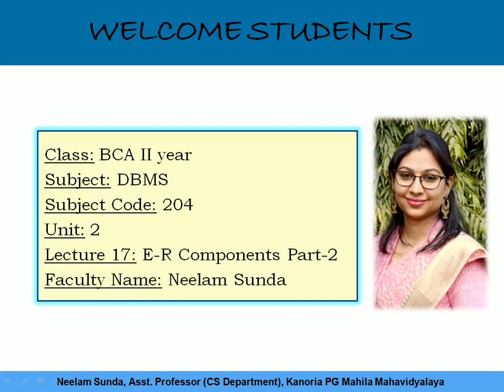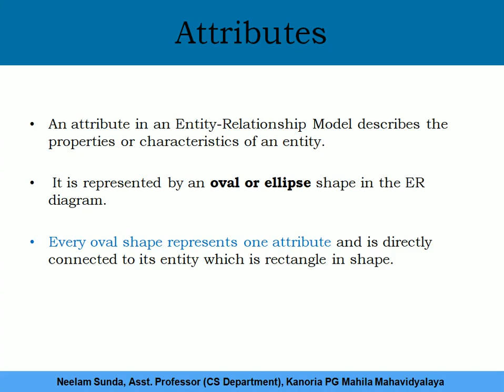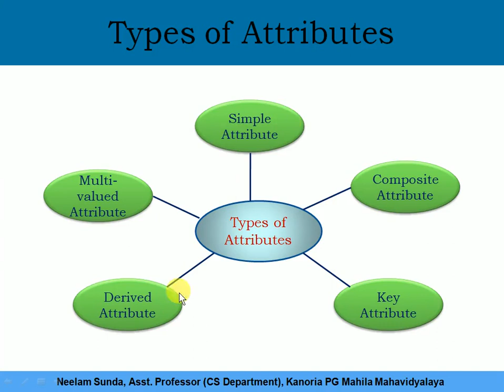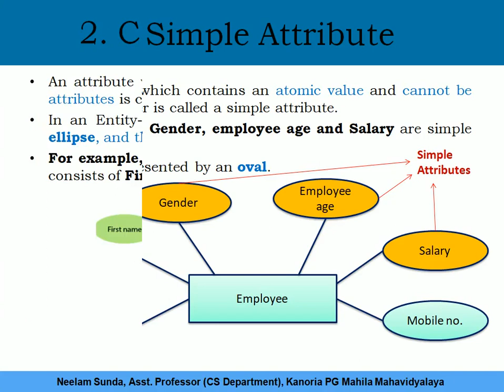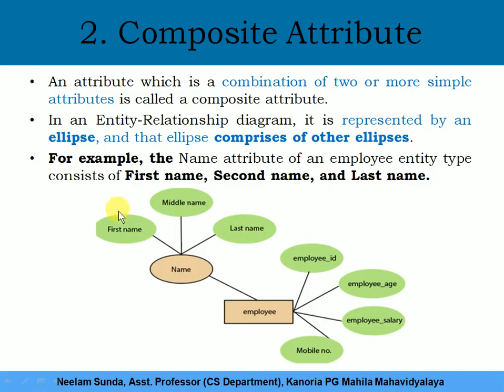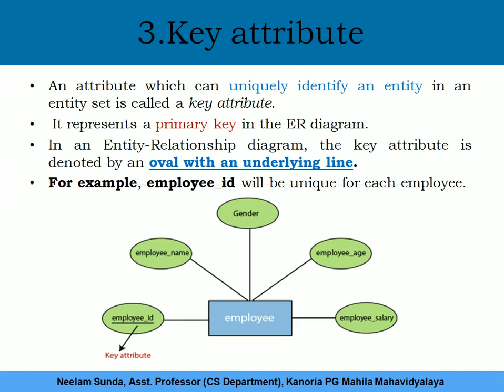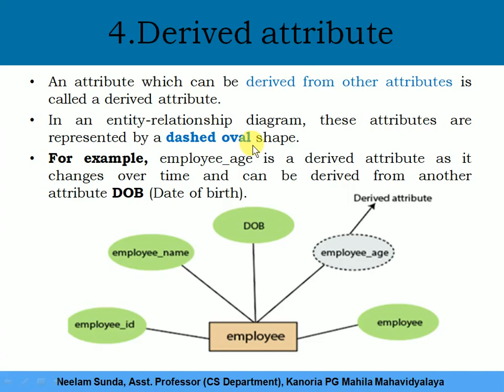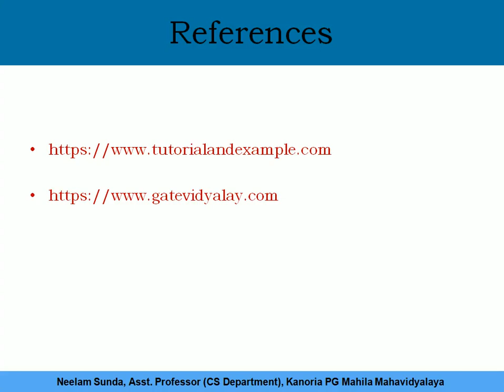Lecture 17 E R Model Components Part 2